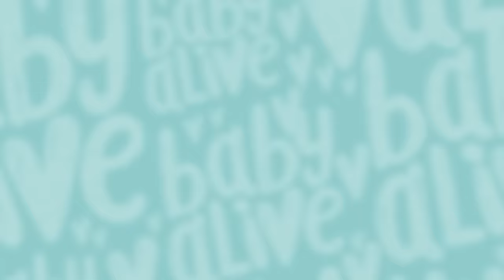Baby Alive Official 🛼 Roller Skating Puppy! Puppy Training 🦴 NEW EPISODE 🌈 Kids Videos 💕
⚡️ It's time for Charlie and the dolls to train their badly behaved puppy, Gordon. To their surprise, Gordon can ROLLER SKATE!